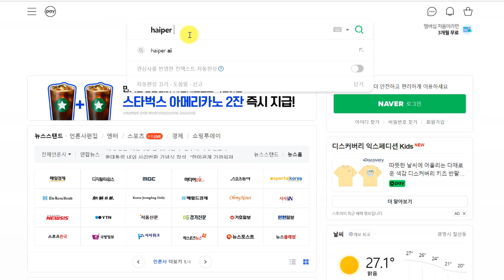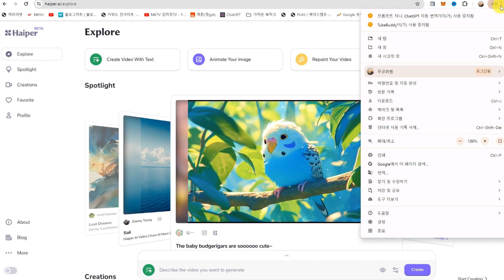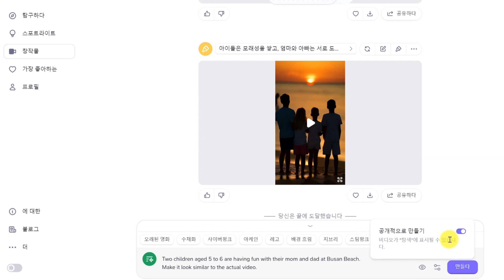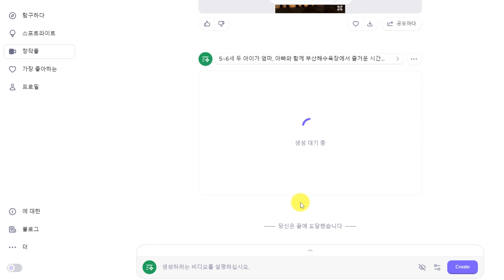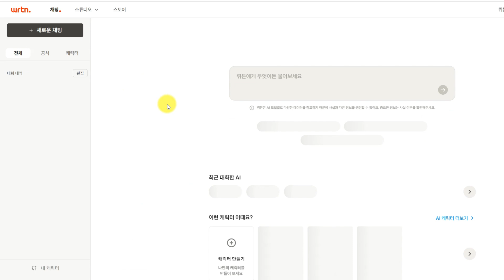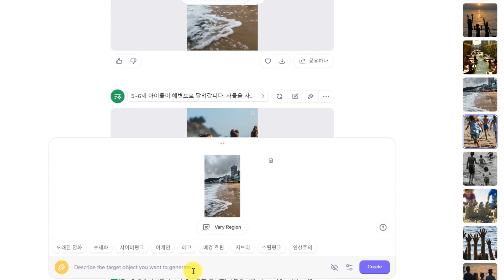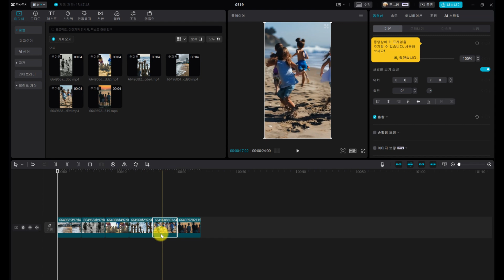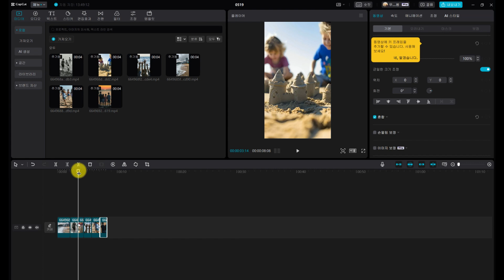SORA 기대한다면 텍스트로 동영상 만드는 이 무료 AI 활용하여 쇼츠 쉽게 만들기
SORA 기대하고 계신가요?
그렇다면 우선 텍스트로 동영상 만드는  무료 haiper ai 활용하여 쇼츠 쉽게 만들어 보세요.

00:00 인사말
00:29 haiper ai 접속하기
01:49 텍스트 작성하여 동영상 생성
02:51 네이버 파파고 활용법
04:20 haiper ai 활용한 동영상 결과 확인
06:18 뤼튼에서 쇼츠 대본 만들기
08:30 캡컷에서 동영상 편집
10:17 마무리

🟠 2023년 7월 책 출간 [숏폼 영상편집 3일만에 마스터하기 with캡컷]

🟠 전자책 【세련된 영상 쉽게 만들기  with캡컷】

🟠 캡컷 영상편집 전문가 【무궁화쌤의 인스타그램】